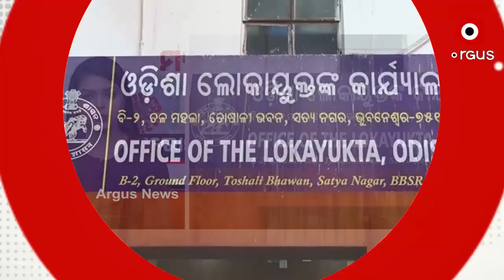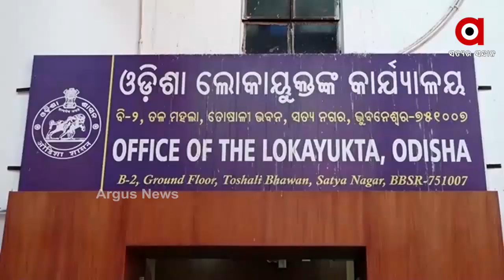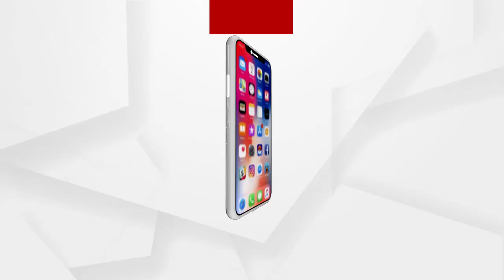MATA LIVE : ||କରୋନା ଚୂନ